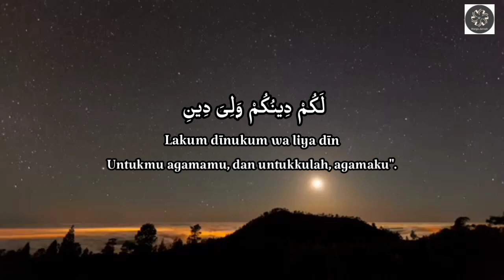Quran Surah 109 | Al-Kafirun | Hafalan Surah Untuk Solat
Di dalam kitab Sahih Muslim telah disebutkan dari Jabir, bahwa Rasulullah Saw. membaca surat ini dan surat Qul Huwallahu Ahad dalam salat dua rakaat tawafnya.
Di dalam kitab Sahih Muslim disebutkan melalui hadis Abu Hurairah, bahwa Rasulullah Saw. membaca kedua surat tersebut dalam dua rakaat salat Subuhnya.
Imam Ahmad mengatakan, telah menceritakan kepada kami Waki', telah menceritakan kepada kami Israil, dari Abu Ishaq, dari Mujahid, dari Ibnu Umar, bahwa Rasulullah Saw. membaca dalam dua rakaat sebelum subuh, dan dua rakaat sesudah magribnya sebanyak dua puluh kali lebih atau belasan kali, surat Qul Ya Ayyuhal Kafirun dan Qul Huwallahu Ahad.
Imam Ahmad mengatakan pula, telah menceritakan kepada kami Muhammad ibnu Abdullah ibnuz Zubair, telah menceritakan kepada kami Israil, dari Abu Ishaq, dari Mujahid, dari Ibnu Umar yang mengatakan bahwa aku telah mengintip Nabi Saw. sebanyak dua puluh empat atau dua puluh lima kali membaca dalam dua rakaat sebelum subuhnya dan dua rakaat sesudah magribnya surat Qul Ya Ayyuhal Kafirun dan surat Qul Huwallahu Ahad.
Imam Ahmad mengatakan, telah menceritakan kepada kami Abu Ahmad alias Muhammad ibnu Abdullah ibnuz Zubair Az-Zubairi, telah menceritakan kepada kami Sufyan As-Sauri, dari Abu Ishaq, dari Mujahid, dari Ibnu Umar yang mengatakan bahwa ia memperhatikan Nabi Saw. selama satu bulan dan beliau dalam dua rakaat sebelum subuhnya selalu membaca Qul Ya Ayyuhal Kafirun dan surat Qul Huwallahu Ahad.
Hal yang sama telah diriwayatkan oleh Imam Turmuzi dan Imam Ibnu Majah melalui hadis Abu Ahmad Az-Zubairi; dan Imam Nasai mengetengahkannya melalui jalur lain dari Abu lshaq dengan sanad yang sama. Imam Turmuzi mengatakan bahwa hadis ini hasan. Dan dalam hadis yang terdahulu telah disebutkan bahwa surat Al-Kafirun ini sebanding dengan seperempat Al-Qur'an.
Imam Ahmad mengatakan, telah menceritakan kepada kami Hasyim ibnul Qasim, telah menceritakan kepada kami Zuhair, telah menceritakan kepada kami Abu Ishaq, dari Farwah ibnu Naufal (yaitu Ibnu Mu'awiyah), dari ayahnya, bahwa Rasulullah Saw. pernah bersabda kepadanya, "Maukah engkau menjadi orang tua angkat dari anak yatim perempuan kami?" Mu'awiyah menjawab, "Kalau tidak salah dia adalah Zainab." Dan di lain waktu Mu'awiyah datang, maka Nabi Saw. bertanya kepadanya tentang Zainab, "Bagaimanakah berita anak perempuan itu?" Mu'awiyah menjawab, "Aku tinggalkan di rumah ibunya." Rasulullah Saw. bertanya, "Lalu ada apakah keperluan kedatanganmu ini?" Mu'awiyah bertanya, "Aku datang untuk menerima suatu pelajaran darimu tentang sesuatu yang akan kubaca sebelum tidurku." Rasulullah Saw. menjawab:
«اقْرَأْ قُلْ يَا أَيُّهَا الْكافِرُونَ ثُمَّ نَمْ عَلَى خَاتِمَتِهَا فَإِنَّهَا بَرَاءَةٌ مِنَ الشِّرْكِ»
Bacalah surat Qul Ya Ayyuhal Kdfirun, kemudian tidurlah bila telah selesai, karena sesungguhnya surat ini merupakan pembebasan kemusyrikan.
Imam Ahmad meriwayatkannya secara munfarid.
Abul Qasim At-Tabrani mengatakan, telah menceritakan kepada kami Ahmad ibnu Umar Al-Qatrani, telah menceritakan kepada kami Muhammad ibnut Tufail, telah menceritakan kepada kami Syarik, dari Abu Ishaq, dari Jabalah ibnu Harisah saudara lelaki Zaid ibnu Harisah, bahwa Nabi Saw. pernah bersabda:
«إِذَا أَوَيْتَ إِلَى فِرَاشِكَ فَاقْرَأْ قُلْ يَا أَيُّهَا الْكافِرُونَ حَتَّى تَمُرَّ بِآخِرِهَا فَإِنَّهَا بَرَاءَةٌ مِنَ الشِّرْكِ»
Apabila kamu telah merebahkan diri diperaduanmu, maka bacalah surat Qul Ya Ayyuhal Kafirun hingga akhir surat, karena sesungguhnya surat ini merupakan pembebasan dari kemusyrikan.
Imam Tabrani telah meriwayatkan melalui jalur Syarik, dari Jabir, dari Ma'qal Az-Zubaidi, dari Abdur Rahman dengan sanad ini, bahwa Rasulullah Saw. apabila telah berada di peraduannya membaca Qul Ya Ayyuhal Kafirun hingga akhir surat.
Imam Ahmad mengatakan, telah menceritakan kepada kami Hajjaj, telah menceritakan kepada kami Syarik, dari Abu Ishaq, dari Farwah ibnu Naufal, dari Al-Haris ibnu Jabalah yang menceritakan bahwa ia pernah berkata kepada Rasulullah Saw., "Wahai Rasulullah, ajarilah aku sesuatu yang aku akan baca di saat hendak tidurku." Rasulullah Saw. menjawab:
«إِذَا أَخَذْتَ مَضْجَعَكَ مِنَ اللَّيْلِ فَاقْرَأْ قُلْ يَا أَيُّهَا الْكافِرُونَ فَإِنَّهَا بَرَاءَةٌ مِنَ الشِّرْكِ»
Apabila engkau telah berada di peraduanmu di malum hari, maka bacalah Qul Ya Ayyuhal Kafirun, karena sesungguhnya surat ini merupakan pembebasan dari kemusyrikan.
Hanya Allah-lah Yang Maha Mengetahui.